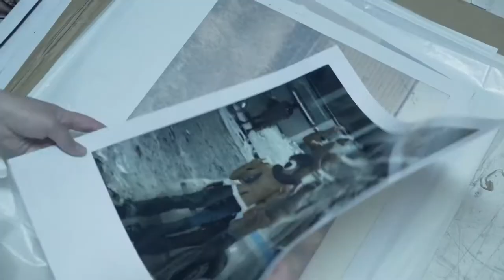MOMENTS LIKE THIS NEVER LAST - Laemmle Theatres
A notorious figure of New York’s post 9/11 underground, Dash Snow ignited a new counterculture movement as his graffiti, art and photography catapulted him into a globally renowned star.